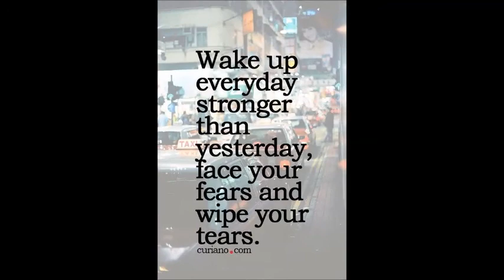TANISHK SANAH LAWN COTTON WHATSAPP US ON +91 8828391569